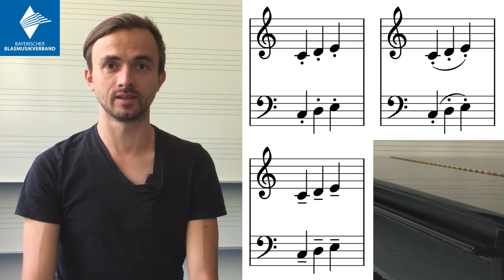Tutorial-Video D1: 12. Artikulation